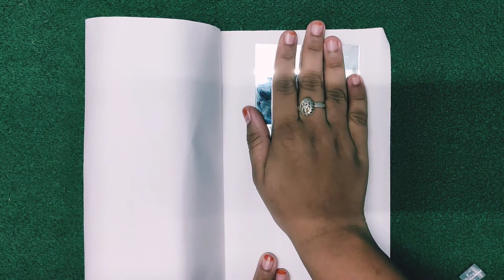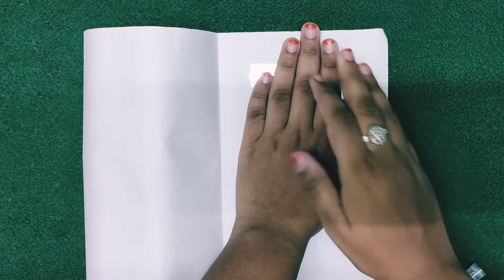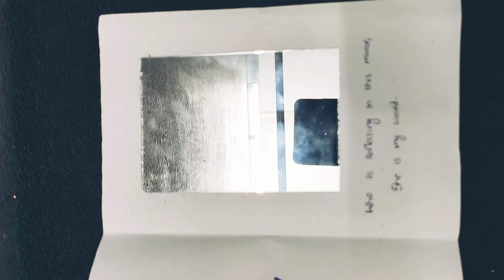Easy greeting card for mom/last minute gifts☺️